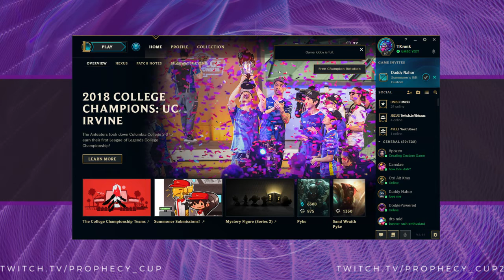TAYK vs. IRL | Season 5 Week 2 | Prophecy Cup | Free Tay-k vs. IRL Sluts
Prophecy Cup Season 5 Week 2 | 6.10.18
(R.I.P. Free Tay-k)

You can always learn more and view important Prophecy Cup documents